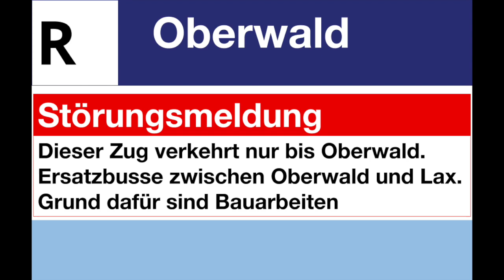MGB Ansage - Bauarbeiten zwischen Oberwald und Lax (D/F/E)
Die Strecke der Matterhorn Gotthard Bahn ist/war wegen Bauarbeiten unterbrochen. Bahnersatzbusse von PostAuto übernahmen den Dienst. Die Ansage im Zug wurde auf Deutsch, Französisch sowie auf Englisch gespielt.